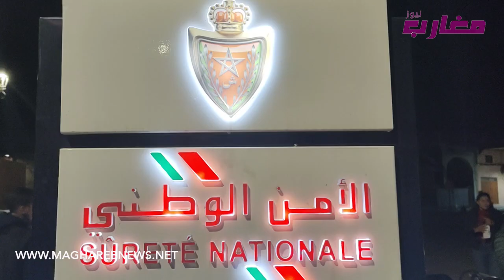لحظة تفتيش سيارة "الرونج" التي خلقت الرعب بمراكش